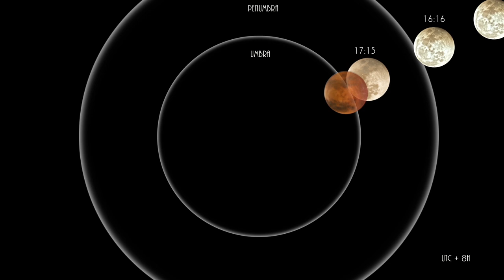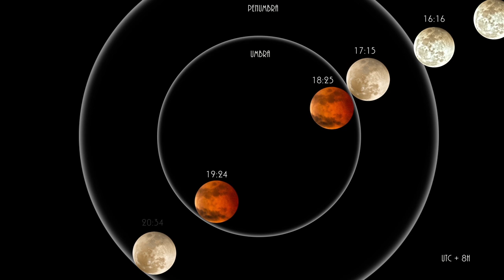Blood Moon HD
Timelapse of total lunar eclipse, Blood Moon, October 8, 2014 at Sanur Beach, Bali.